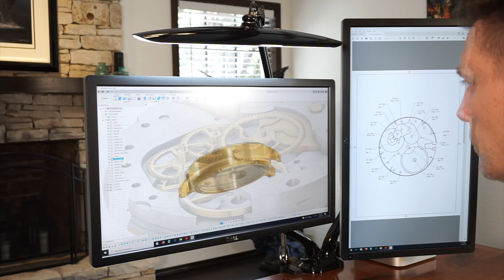Texas Watchmaker, Handmade, 1440 hours in 6 minutes.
This video captures 1,440 hours of work in six minutes, detailing the process from CAD design to manufacturing - from scratch, and nearly completely handmade using traditional watchmaking methods. For his **first watch made from scratch**, Dr. Roysdon chose the style of the Hamilton 945 because the parts are a bit larger than other movements, e.g., the ETA 2824.  Over 50 jigs and fixtures were made to build this watch. There are 122 hand-made pieces in the Model One, while the Inca-bloc jewels, hairspring, mainspring, springs inside the spring bars, front/back sapphire crystal were purchased.

Content Timestamps
0:00 - Intro & Unveiling
0:39 - CAD & CAM
0:54 - CNC machining
1:10 - Lathe work
1:35 - Pearlage
1:39 - Geneva Stripes
1:43 - Angelage & Polishing chamfers
2:00 - Press-fit ruby jewels
2:09 - Handmade gear (wheel & pinion) cutting
2:26 - Chamfer & polishing gears
2:46 - 24k gold plating (electroplating)
3:01 - Staking wheels & pinions
3:14 - Poising the balance wheel
3:23 - Adjusting the hairspring
3:28 - Movement assembly & timing adjustments
3:32 - Guilloche watch dial, hour markers, chapter rings, and more pearlage
4:01 - Hour, minute and second hands
4:10 - 22 handmade screws & black (mirror) polishing
4:46 - 2 handmade banking pins
4:56 - Watch case
5:06 - Buckle & buckle tongue
5:15 - Handmade leather watch strap (watch band)
5:38 - Scraps from many iterations
5:45 - 122 handmade parts
5:51 - Glamor shots

Acknowledgements
While this project was entirely self-funded, and all tools were purchased, the following people and companies are gratefully acknowledged:
- The entire Roysdon family and friends (especially Todd) for their continuous verbal support throughout this project
- "silverkidd46036ryan" on eBay for the Boley F1 lathe and accessories
- "trader51" on eBay for the polishing frog, topping-off tool, and Boley drill-press
- "burty0_0" on eBay for the K&D 18R Inverto Deluxe staking set, and many other tools
- "dr_woolacott" on eBay for the Luthy Hirt hairspring adjustment tool
- "b_line55cc" on eBay for the assorted parts used during prototyping
for the Jewel Master Pro HD Kit
- and many others whose names will be added at their permission